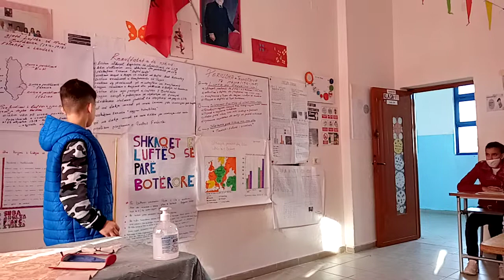LUFTA I BOTËRORE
Mesim i hapur klasa e 8- te shkolla 9- vjeçare " Todi Koçeli" Selenice pjesa e pare.